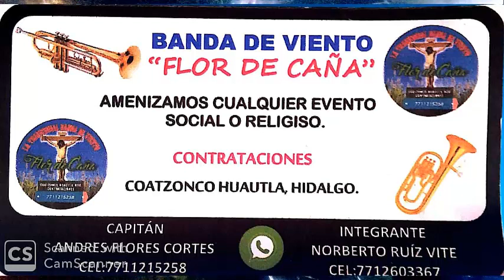EL TILINGO LINGO BANDA FLOR DE CAÑA